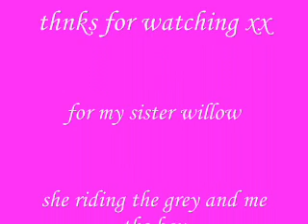polly and diamond and me fall off tiny pony polly in slow motion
for my sister willow only 8-9 in this